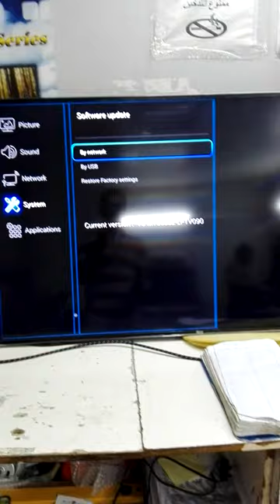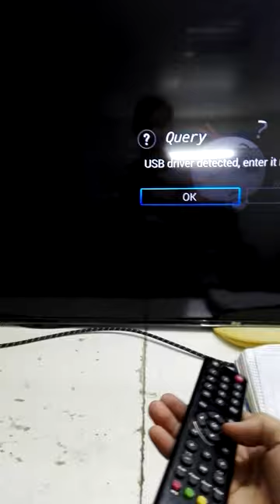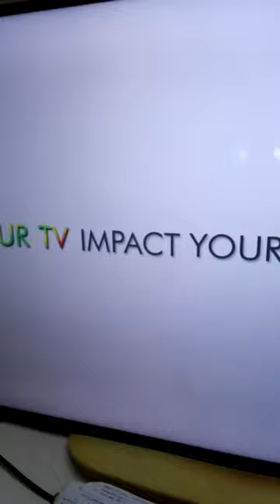UGINE SMART TV UPDATE MAINBOARD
SMART LED55" UPDATE